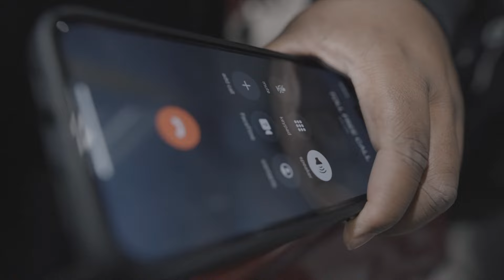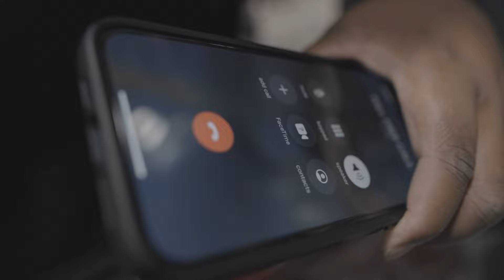FGBManMan - No Hook Pt1 (Official Music Video)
The recording process of No Hook Pt1 was to express how I feel and what's going on around me, and more of me mastering my craft of music.